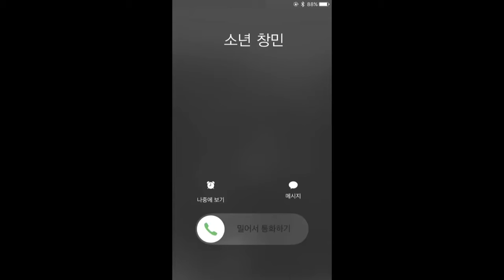[少年24] 「少年24秒」チャンミン、ホンインからビデオ通話！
[少年24]

CJ E&MとSHINHWAのシン・ヘソン、イ・ミヌが所属するLIVEWORKS Companyが共同主催する制作費250億ウォンにのぼる超大型K-POPプロジェクト「少年24」！

既存のサバイバルとは違い、超大型プロジェクトの主人公となるメンバーを選抜する新概念サバイバルプログラム。
大手事務所の元練習生やデビュー経験のある元アイドルなど5200人を超える事前応募者の中から選ばれた参加者たち。
その中から番組を通して「少年24」のメンバーに選ばれた24人は、観光客の集まる明洞地域の専用劇場にて毎日ライブを開催！
さらに韓国デビューはもちろん、日本を含む海外での活動も予定している。

メンバー選抜から、育成過程、デビュー後までを公開していく一大プロジェクトが幕を開ける！

*Mnet 放送情報*
【日韓同時放送情報】
2016年6月18日(土)スタート！
放送日時：(土)午後11:30～深夜1:00
【字幕版放送情報】
2016年7月22日(金)スタート！

*Mnet Smart放送情報*
2016年6月18日(土)スタート！
再放送：不定期(番組表をご参照ください。)